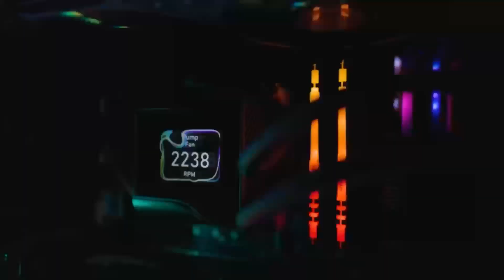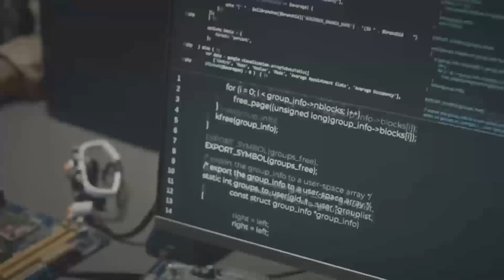AMD Radeon RX 9070 XT: Specs, Price & Release Date 2025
The AMD Radeon RX 9070 XT is finally here! Featuring AMD's groundbreaking RDNA 4 architecture, this next-gen GPU promises unparalleled 4K gaming and content creation performance. In this video, we dive into the confirmed release date, pricing, and performance benchmarks, comparing it against NVIDIA’s RTX 5000 series, including the RTX 5090 and RTX 4080. Are AMD’s innovations enough to take the lead in the 2025 GPU race? Whether you’re upgrading your PC or building a new rig, this video has all the details you need to stay ahead. Watch now for expert insights and the latest updates!